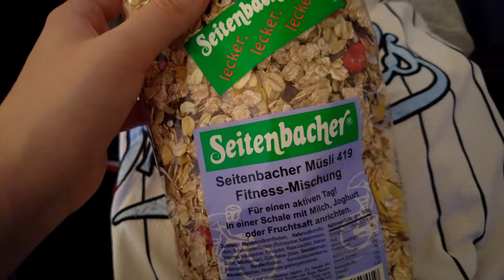Moving back home after living abrod (in Berlin)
yes. i am moving back home. moving out of berlin... well, hope you enjoy! xx

🏷️: prague,prague vlog,move with me,day in my life berlin,the truth about moving back home after living abroad,living abroad,live abroad,real talk,life abroad,living abroad vlog,life abroad and reality,living abroad alone,real talk come follow me,moving home,moving back home, emrata book